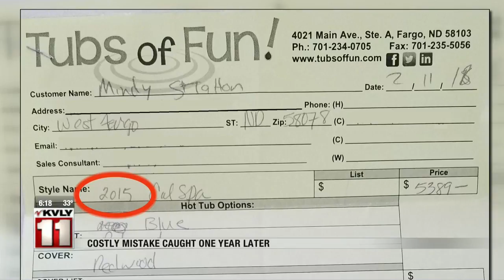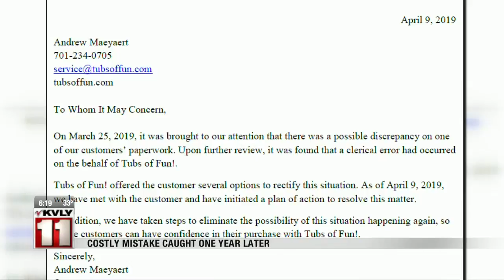News Business helps customer bounce back from costly mistake